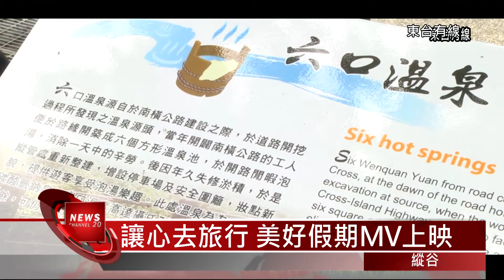20140815 美好假期MV上映 讓心去旅行